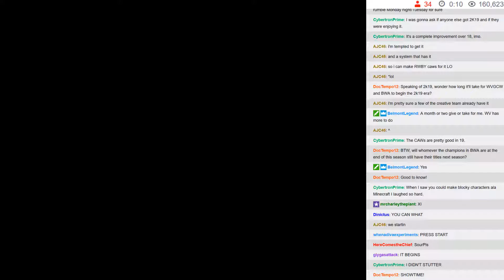BWA S6E13 - 01: Intro